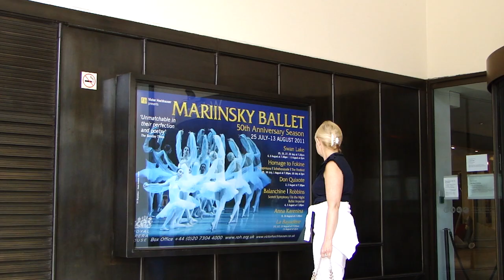LONDON: Look inside Royal Opera House!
The Royal Opera House (ROH) is an opera house and major performing arts venue in Covent Garden, central London. The large building is often referred to as simply Covent Garden, after a previous use of the site. The first opera house was constructed in 1732. It is the home of The Royal Opera, The Royal Ballet, and the Orchestra of the Royal Opera House. Originally called the Theatre Royal, it served primarily as a playhouse for the first hundred years of its history. In 1734, the first ballet was presented. A year later, first season of operas by George Frideric Handel began. Many of his operas and oratorios were specifically written for Covent Garden and had their premieres there.

The current building is the third theatre on the site, following disastrous fires in 1808 and 1856 to previous buildings. The façade, foyer, and auditorium date from 1858, but almost every other element of the present complex dates from an extensive reconstruction in the 1990s. The main auditorium seats 2,256 people, making it the third largest in London, and consists of four tiers of boxes and balconies and the amphitheatre gallery. The proscenium is 12.20 m wide and 14.80 m high. The main auditorium is a Grade I listed building.